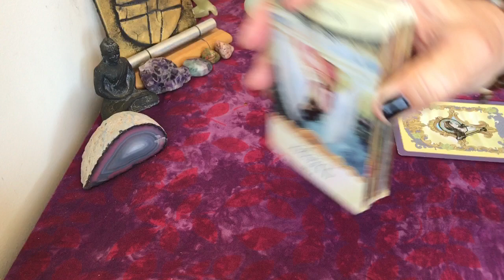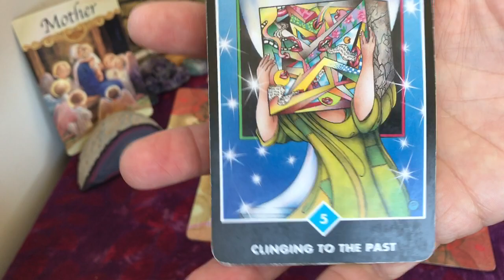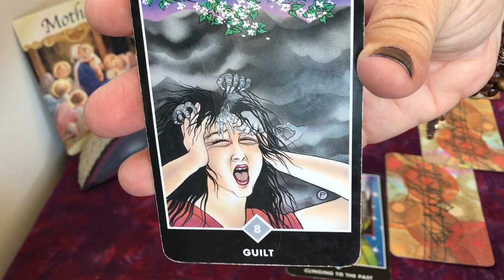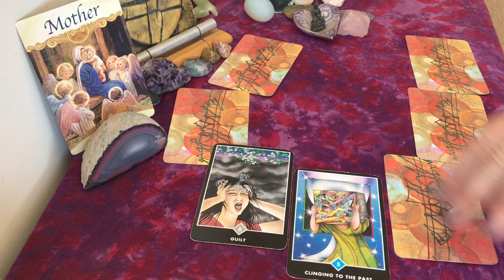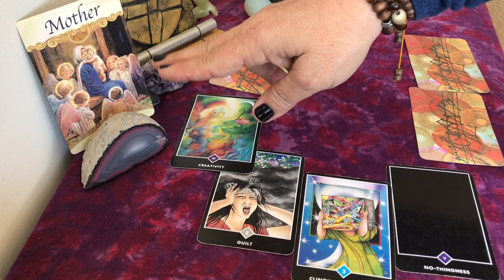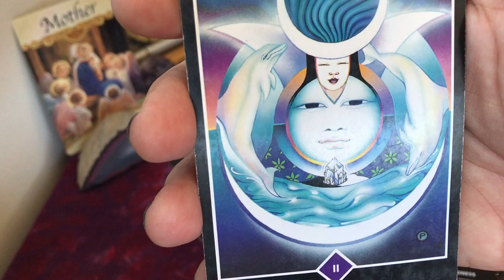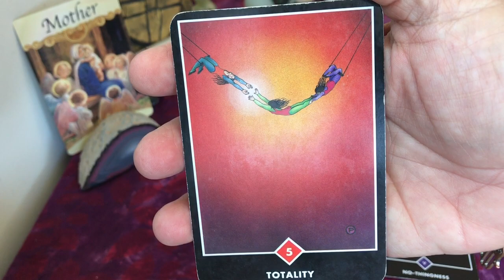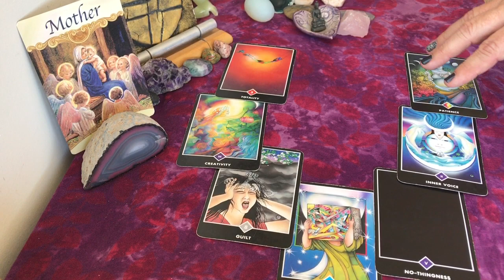Chronic Joy: CANCER Zen Tarot Guidance (June 2017)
Hey Cancerians! Your June tarot guidance is ready! I'm so grateful to all of you for continuing to visit and watch my readings. 💜 The Cancer videos are my most watched overall, so THANK YOU! 🙌🏽